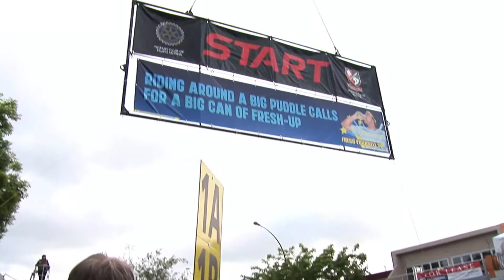GHT Taupo Cycle Challenge 2006